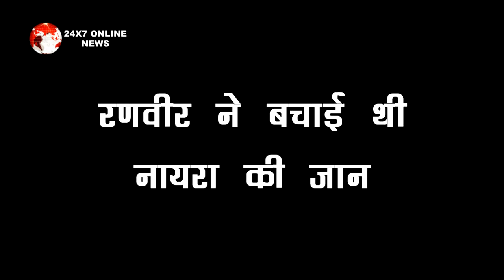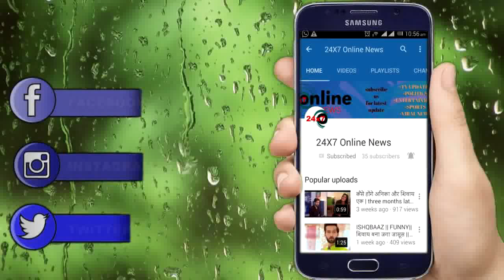YRKKH || WOW! RANVEER कराएगा KARTHIK – NAYRA का महामिलन